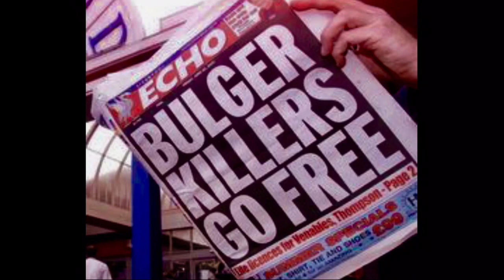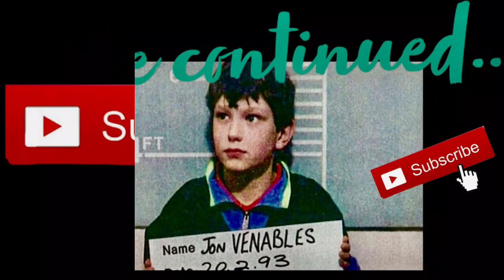Jon Venables up for losing his anonymity in December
Do you think this sounds too good to be true? Well, at least this is what the James father, Ralph Bulger, and uncle wants to fight for in December this year. If they could decide Venables would no longer be protected the anonymity he was granted in 2002

Jon Venables and Robert Thompson were both 10 years old when they shook Britain and the entire world as it was revealed these two boys were the killers of the only 2-year-old James Bulger who disappeared from his mother in a shopping center in the United Kingdom in 1993.

Just a couple of days after little James Bulger went missing his mutilated body was found on a railway in Walton, Liverpool

Both Jon Venables and Robert Thompson were found guilty in the killing of the little boy. They were sentenced to custody until they reached 18 years.

After Venables and Thompson had served eight years behind bars they were freed in 2001. Both boys were granted new identities and lifelong anonymity.

But Venables has violated his protection over and over due to his as he calls it “stupid urge”. Venables has been in possession of more than 1.000 indecent pictures of children. He has admitted to surfing the Dark Web to find extreme child abuse images.

The solicitor, Robin Makin,  for Ralph Bulger and Denise Bulger, now Denise Fergus said the injunction was granted in 2002 on the basis that Venables was rehabilitated and would not re-offend.

Judge Sir James Munby told this time the case will be heard by Sir Andrew McFarlane. The hearing will take place in December as an open hearing.

Source: Daily Mail